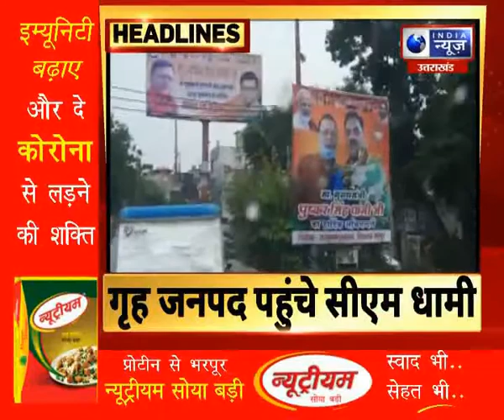Top Headlines | 24 July 2021 | India News /UP\UK आज की बड़ी खबरें